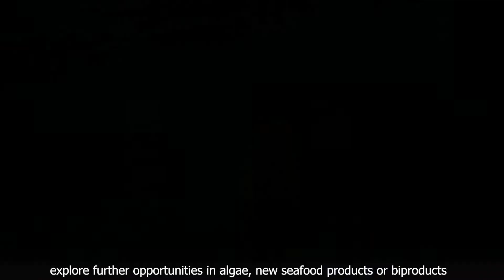Port Stephens Fisheries Institute.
Overview of the NSW DPIRD' Port Stephens Fisheries Institute. The Institute is the main NSW fisheries research facility and part of a network of 25 research facilities across NSW covering over 13,000 hectares.